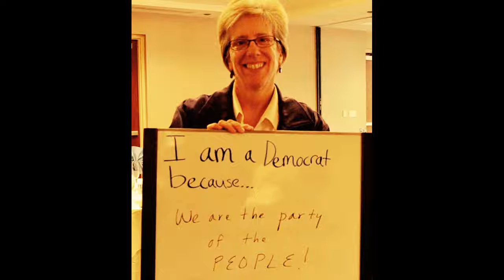OCDP 2017 Year of Action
Achievements of Orange County, NC, Democratic Party in 2017.